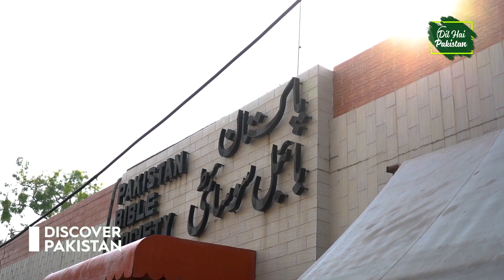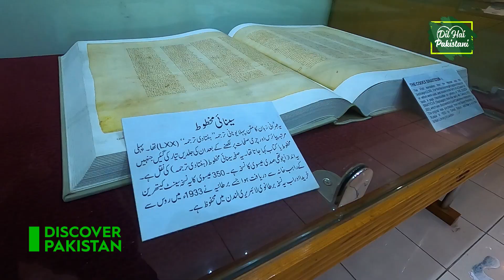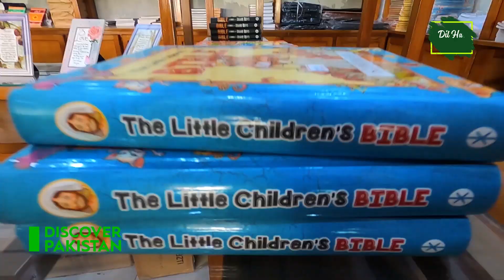Pakistan Bible Society and Museum | Discover Pakistan TV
لاہور: بائبل میوزیم کی سیر اور دلچسپ حقائق